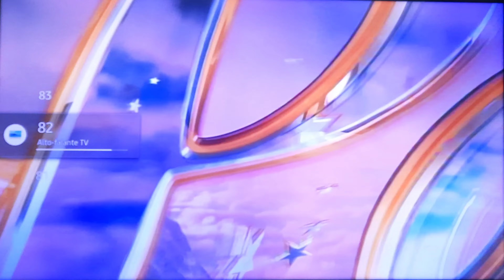Menu de DVD-Justin Bieber: Never say Never (De 2011) Em 4K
Nome da Produção/Production: Paramount, Insurge Pictures, MTV Films, Scooter Braun Films, Island

A sensação da música pop Justin Bieber se prepara para deslumbrar a multidão em um show que teve os ingressos esgotados no Madison Square Garden em 2010. Legiões de fãs do cantor gritam quando ele aparece no centro do palco para uma noite memorável de música. Imagens do show se misturam a vídeos caseiros de Justin tocando tambores e mostrando seu talento. O artista superou o passado humilde nas ruas de uma cidade canadense para se tornar um fenômeno mundial.

Data de lançamento: 11 de fevereiro de 2011 (EUA)

Diretor: Jon M. Chu